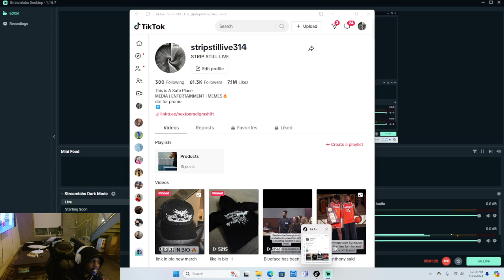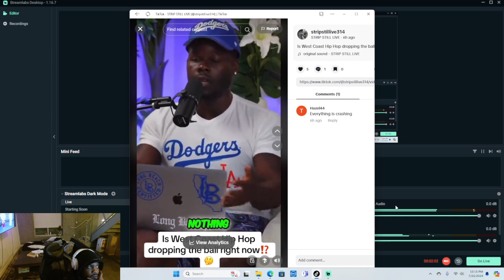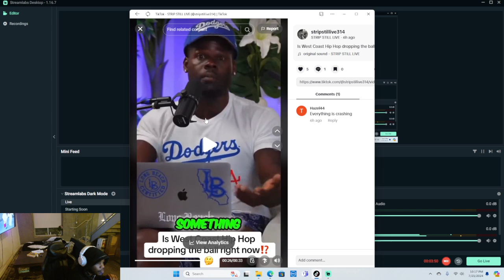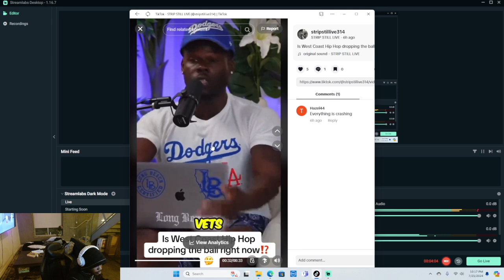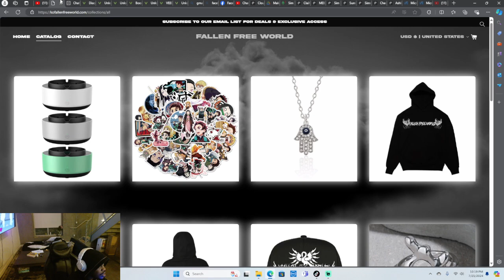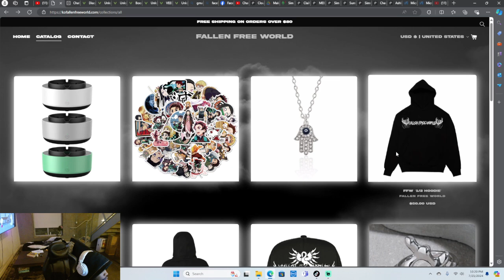IS THE WESTCOAST DROPPING THE BALL W MUSIC RIGHT NOW? MERK REACTS